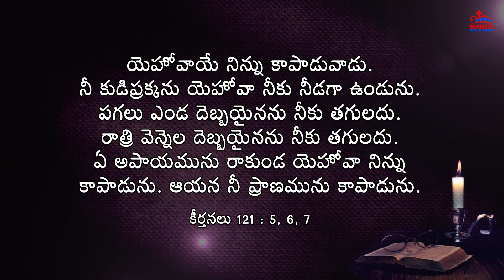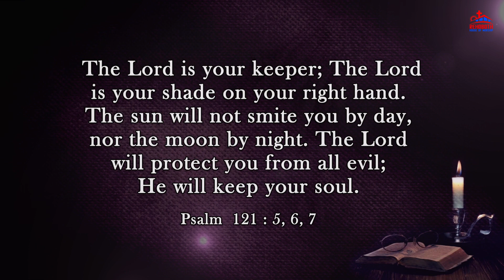Today's Promise of God|| ఈ రోజు దేవుని వాగ్ధానము|| Daily Bible verse|| Encouraging Bible verse